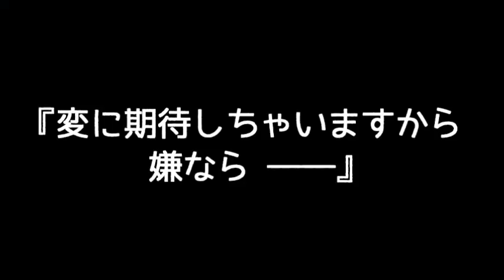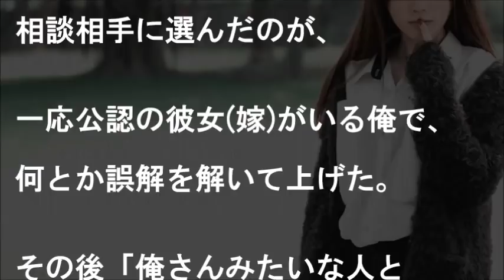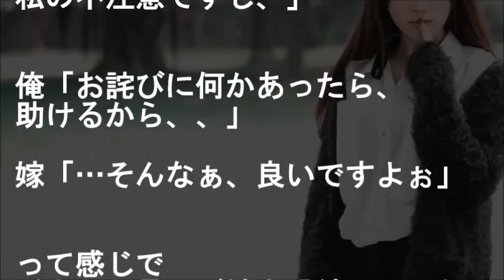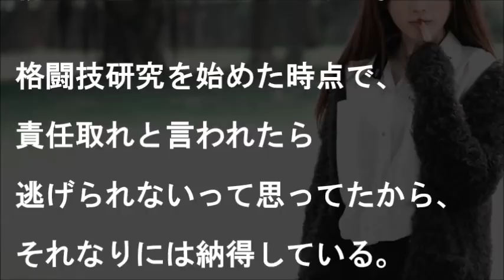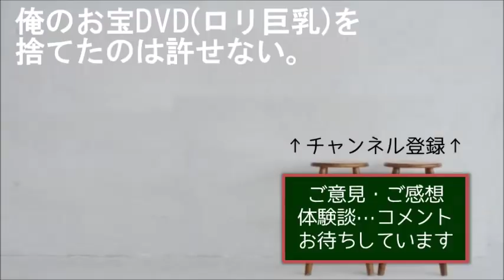【一同ドン引き】大学の新歓で鈍感な俺が思わず放った一言「パンツが！」に彼女は…【馴れ初め スカッとする話】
『責任とってください』
俺「あ、君、嫁田さんだっけ？」

嫁「え、嫁村ですけど？」

俺「…嫁村さん、あの、
　　見えてるよ」

嫁「？」

俺「だから、見えてるって！」

★　貴方の叔母ですよ…【近親と結婚 スカッとする話】

★【衝撃の告白シーン】鍵、閉めてください
使ってない会議室…スカートを上げ、パンストは膝近くまで下ろし始めた美人後輩。普段鈍感な俺だが・・・

★思春期の夜ネタ最多出場だった超美人同級生とは同窓会で進展したが、最大のポイントは高校３年の時【胸キュンスカッとする話】

★「じゃ、一晩付き合って下さいｗ」と美人同僚に言ってみたらＯＫ出たが…【感動する話】

★【感動】嫁の本音【スカッとする話 俺の嫁が可愛い】
就職したついで、と言っていい程の結婚だったので何だか怖い…美人嫁との夜は流産して以来レスで・・・

★淡い感情【うちの旦那が素敵 夫婦６組】
子供に「覚えてないから」とか言い訳にならないと考え、入試問題やったら夫に惚れ直した…他

★　今朝の不意打ちは何よ!!【俺の嫁は可愛い オムニバス夫婦４組】

★衝撃的な体験 信号待ちしてたら「ガツン！」とデカい音と衝撃が！後ろを見たら警察車両に後ろから突っ込まれてた…まさかの状況に混乱していたら…

★【いい話】超美人だった彼女に「相当モテるだろうな」と思ったがダメもとで告白すると…【感動する話】